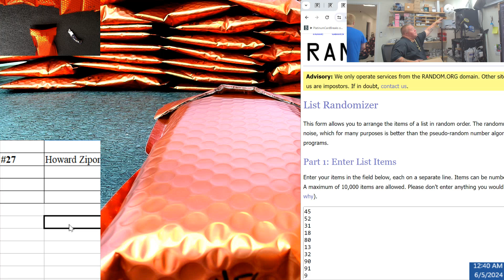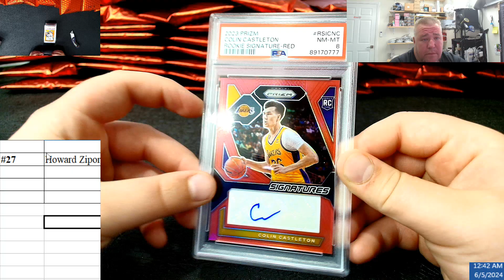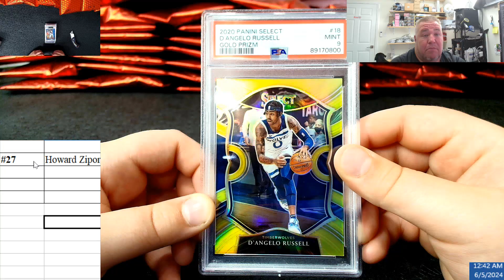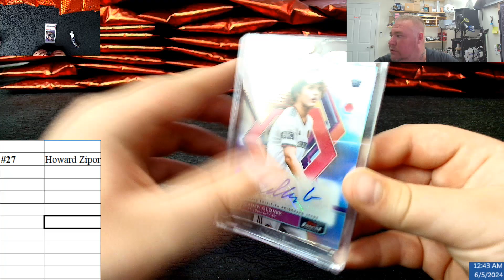2024 Firelopes Repack #27